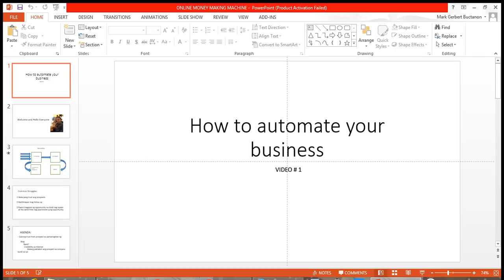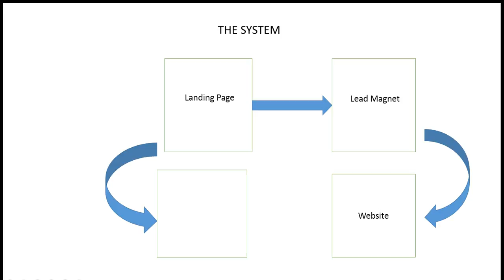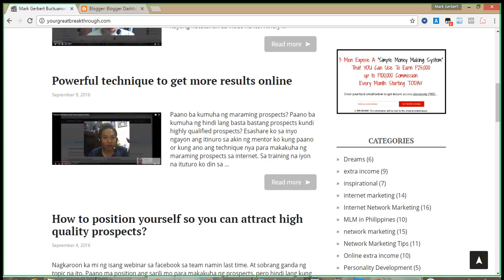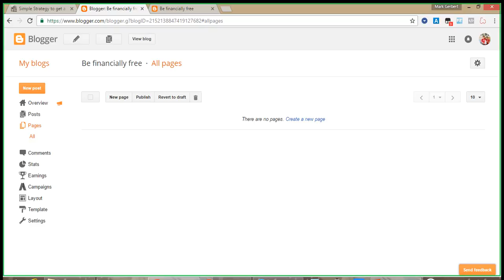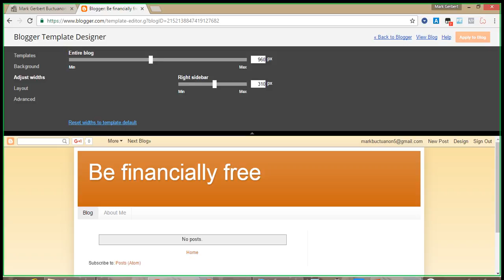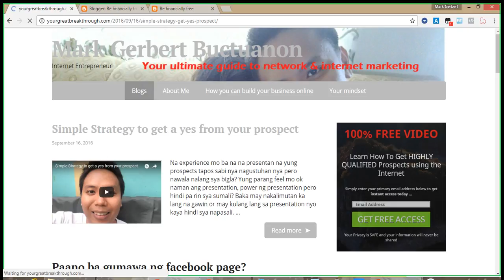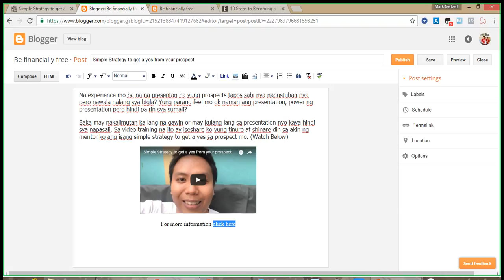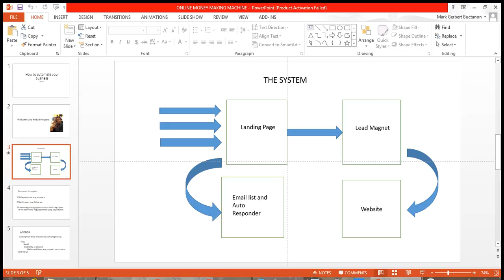How to automate your business part 1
Part 1 ito ng video training series na ginawa ko how to automate your business.
Sa video na ito ay matututunan nyo ang overview ng system ng pag automate ng business mo. Matututunan mo din dito kung paano ka makabuild ng rapport.

Check out for my 2nd video